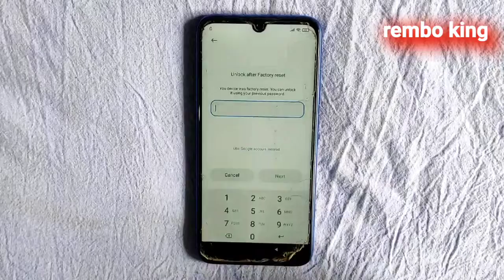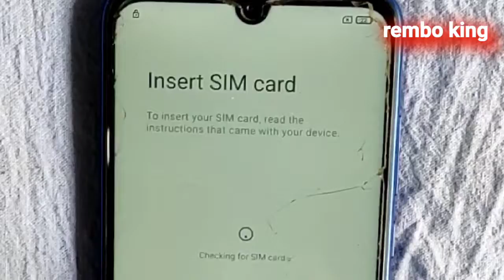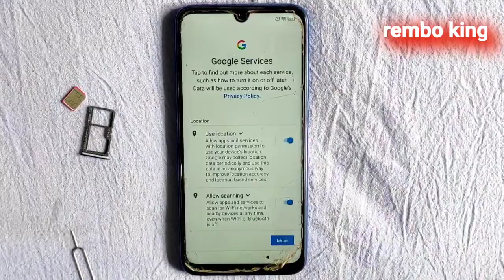Redmi 10 Prime Ka Lock Kaise tode ⚡ How To Remove All Redmi Mobile Google Account ⚡ Frp Bypass kaise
REDMI Mobile ka Lock Kaise Hataye
REDMI note 10 Prime ka Lock Kaise Hataye
REDMI note Series Ka Google Account Remove Kaise Kare

Frp Bypass kaise kare
Redmi ka Google account
REDMI note 7 Pro ka Lock Kaise Hataye
Note 7 Pro ka Google account kaise Hataye
REDMI note 7 Pro ka Frp Bypass kaise kare
Redmi note 9 Pro Max ka Frp Bypass kaise kare
Xiaomi Mobile Frp Bypass All Devices

Dosto Apko Yah Video Kaisa Laga Hame Comment Kar ke Jarur Bataye 👍👍

Thanks 4 watching